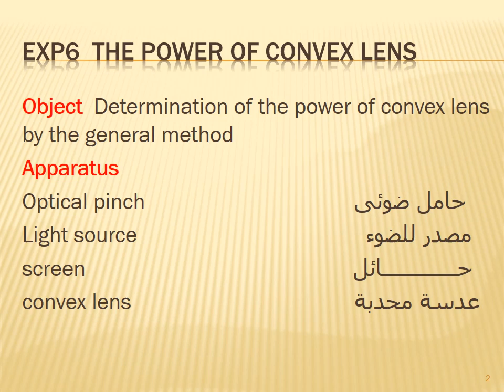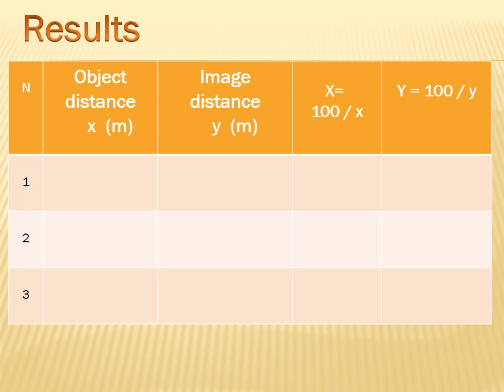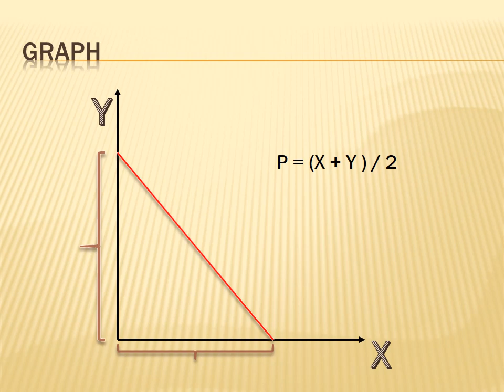Power of Convex lens (2), Eng \Suzan Abdel Aziz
تعيين قوه عدسة محدبة لاعدادي هندسة